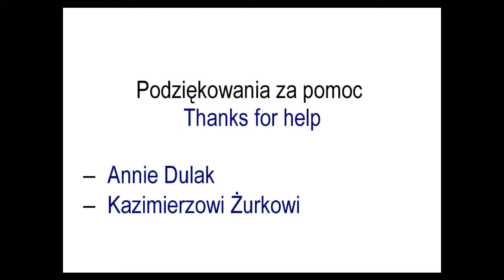TUPN02 Atak na siatce bekhendowy z pracą nóg / Backhand net kill with the movements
1. Dojście / Approach
2. Uderzenie / Shot
3. Powrót / Recovery